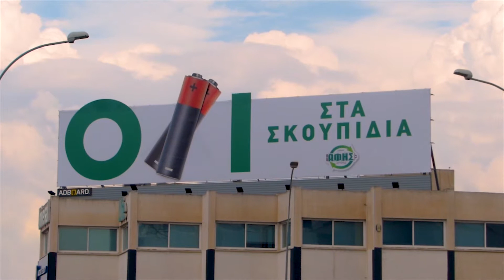ΑΦΗΣ ΕΚΣΤΡΑΤΕΙΑ 'ΟΧΙ ΣΤΑ ΣΚΟΥΠΙΔΙΑ' - Creative Media Application